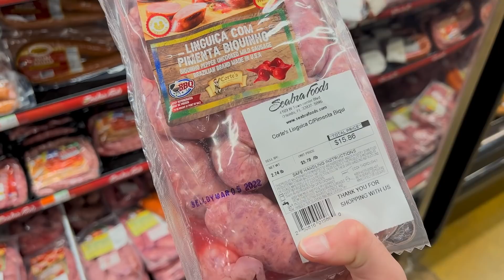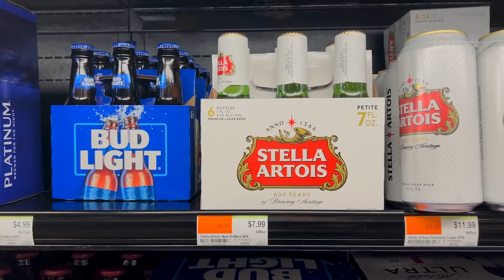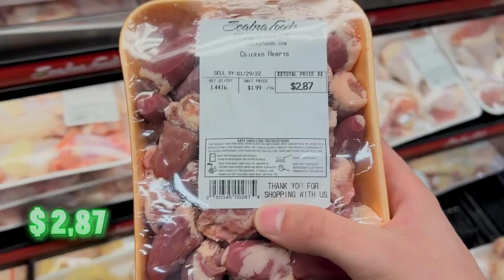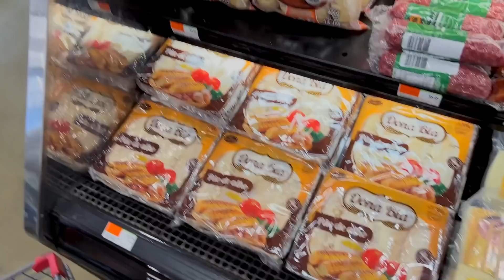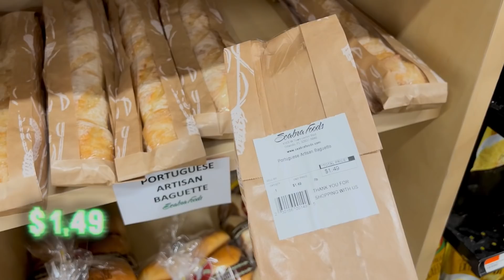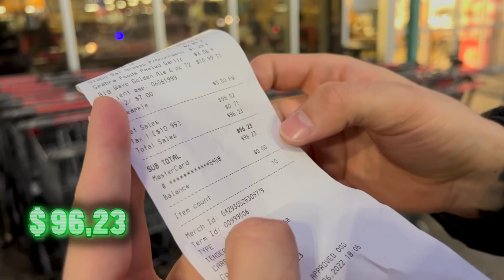NOSSO PRIMEIRO CHURRASCO DE 2022 NOS ESTADOS UNIDOS ABSURDO O VALOR QUE GASTEI PARA FAZER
Nesse video mostramos quanto ficou nosso primeiro churrasco brasileiro aqui nos Estados u=Unidos. mostrando todos os preços no mercado brasileiro nos Estados Unidos.